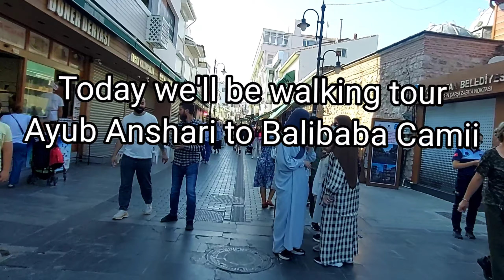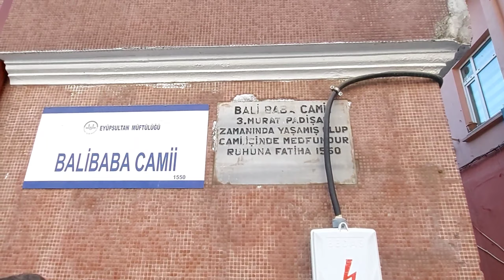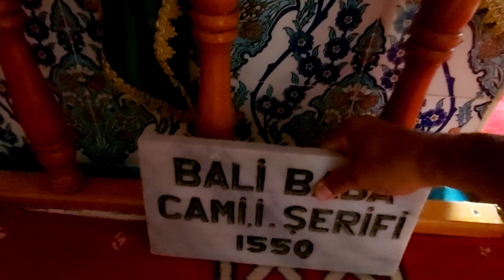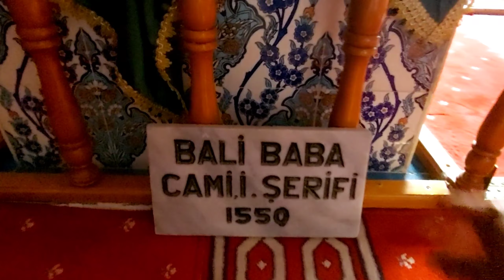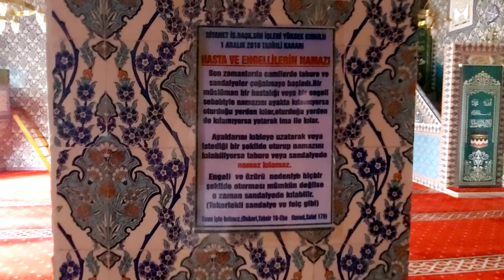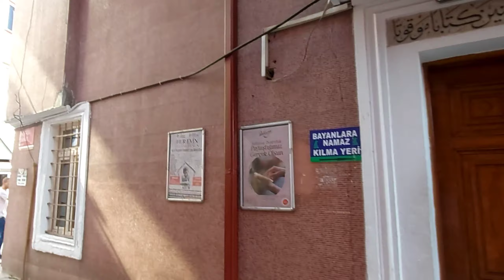Bali Baba Cikmazi Mosque I Eyupsultan Istanbul Turkey I walking tour 2022.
Assalamu`alaikum

Today we`ll be walking tour Ayub Anshari To Balibaba Cikmazi.

Balibaba Cikmazi Mosque located at the juction of Yusuf Muhlis Pasha Street ( Eski - Yeni Street) .
And Kemikci Cikmazi Street , in the left corner of the Street.

Bali Baba Cami (Tourist attraction) is located in Eyüpsultan, Istanbul, Turkey. Address of Bali Baba Cami is İslambey, Fahri Korutürk Cd. No:1, 34050 Eyüpsultan/İstanbul, Turkey.

Masjid Balibaba Cikmazi terletak di pertigaan Jalan Yusuf Muhlis Pasha ( Jalan Eski - Yeni) .
Dan Jalan Kemikci Cikmazi , di pojok kiri Jalan.

Bali Baba Cami (Atraksi wisata) terletak di Eyüpsultan, Istanbul, Turki. Alamat Bali Baba Cami adalah slambey, Fahri Korutürk Cd. No:1, 34050 Eyüpsultan/İstanbul, Turki.